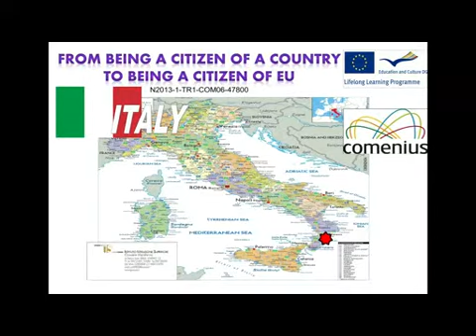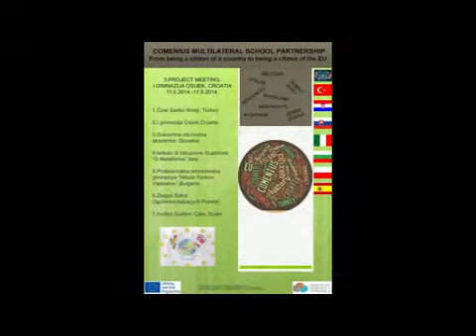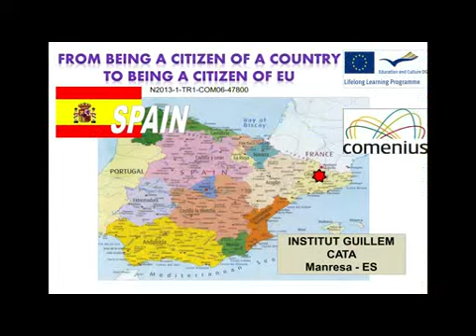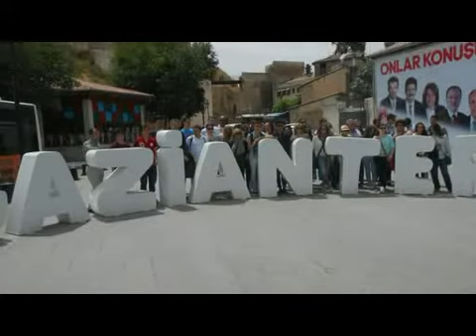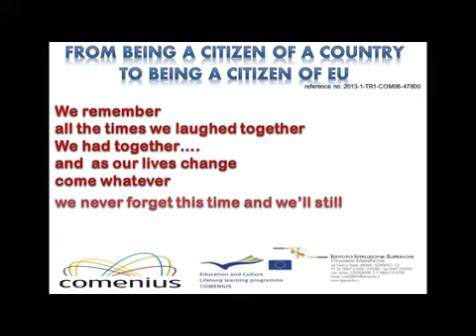Remembering two years together comenius 2013 2015 IIS G. Malafarina Soverato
Remembering two years together Comenius Multilateral school partnership “From being a citizen of a country to being a citizen of EU”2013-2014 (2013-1-TR1-COM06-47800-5) IIS “G: Malafarina” Soverato